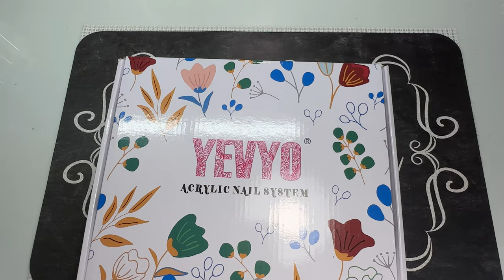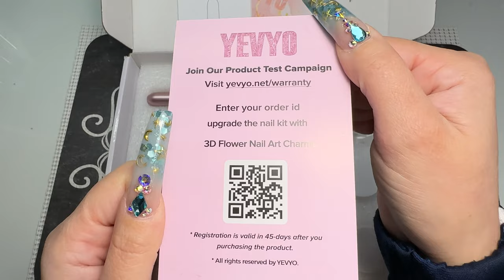PR YEVYO Acrylic Nail Kit. Let’s Unbox and Review. Beginner’s Friendly.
Thank you so much for tuning in. If you’re enjoying the video please don’t forget to subscribe if you have not did so yet, and don’t forget to like and comment for me please I would really appreciate it if you can. 🙏🥰

In todays video I’m going to review a beginner’s friendly acrylic kit. Everything you heed yo fo bsils at home. This brand call YEVYO from Amazon. Click the link down below to tske you straight to YEVYO on Amazon.

Acrylic Nail Kit With Drill, Acrylic Powder And Liquid Set with Pink, Clear, White, Nude Acrylic Powder, Nail Drill and Monomer Liquid for Nail Extensions Art Design Beginners Home Nail Kit